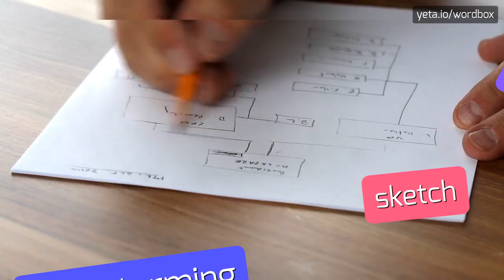MIDWIN - HOW TO PRONOUNCE IT!?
Watch how to say and pronounce "midwin"!